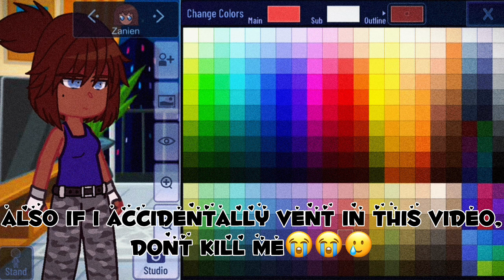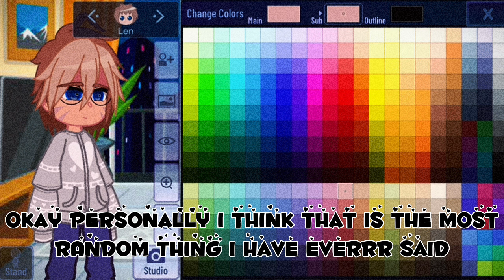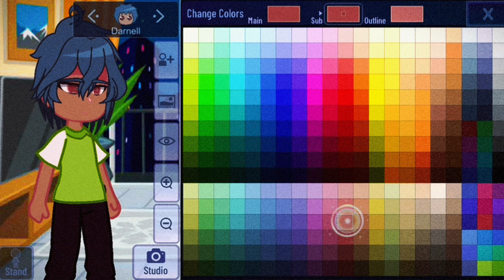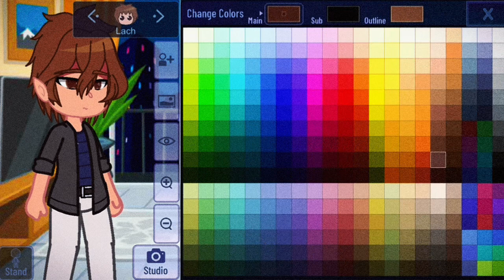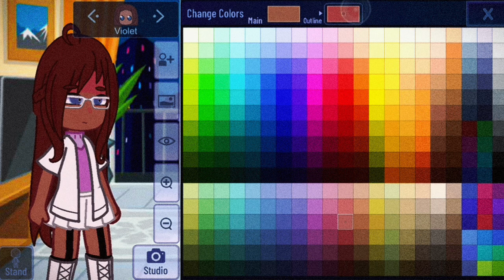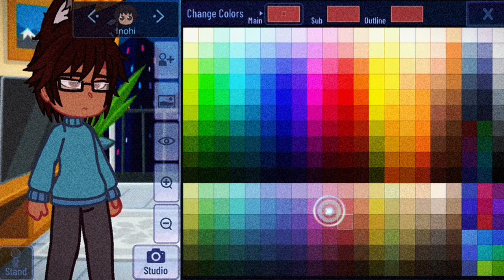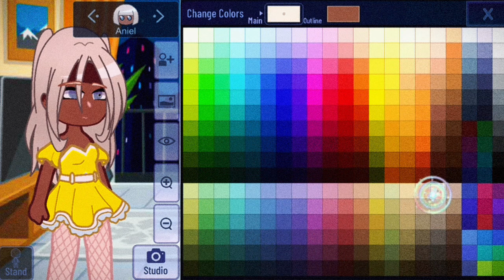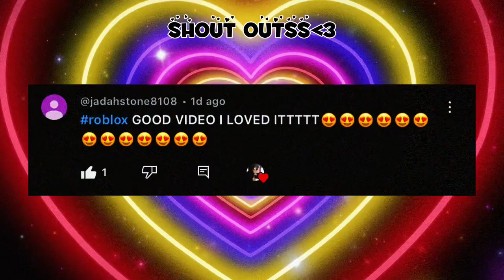Come Watch Me Make Ocs! // And Share Info About Me! //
explanations and reasoning